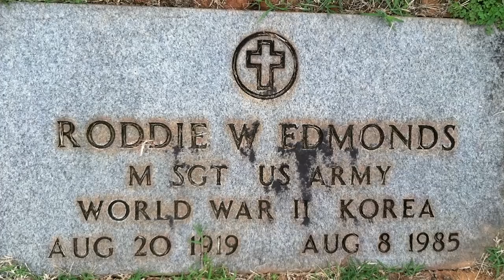"We Are All Jews Here"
Seventy-five years ago today, Master Sergeant Roddie Edmonds saved the lives of more than 200 American Jews at a brutal Nazi POW camp. Learn the story of his singular heroism.